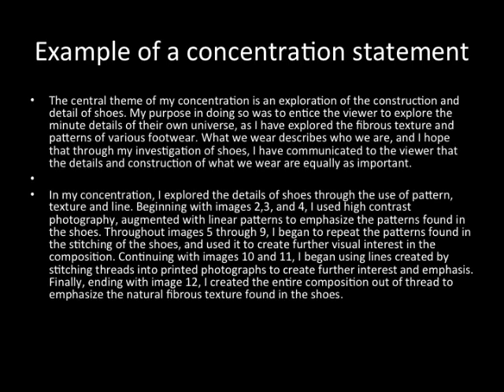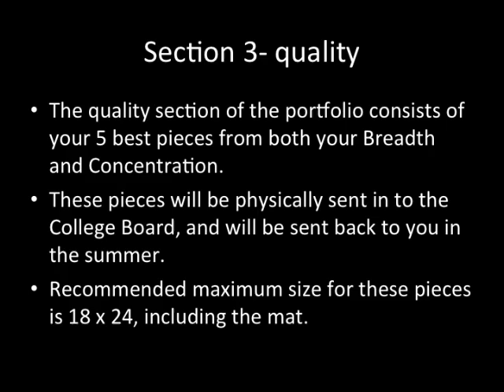Harrison Wallace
2-D Portfolio